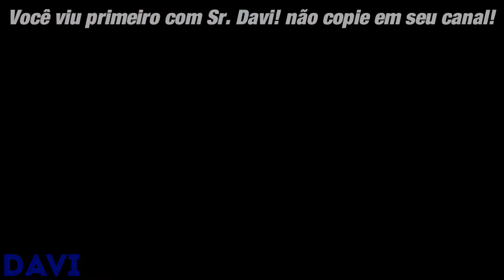Patrocínio da Escolinha do Prof. Raimundo (DEZ/2020) com a trilha de patrocínio de 1990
Créditos: Daniel Silva/Globo Trilhas de Patrocínio & Vinhetas.